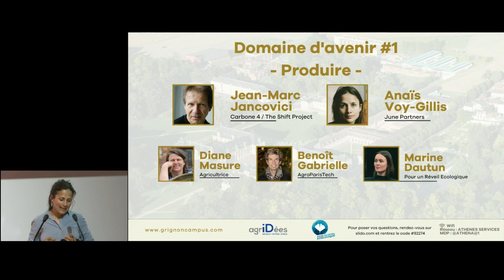Voy-Gillis: La désindustrialisation a délocalisé une partie de notre responsabilité environnementale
Retrouvez l'intervention complète d'Anaïs Voy-Gillis lors de notre conférence "Domaine d'avenir #1 : Produire" du 04/05/23

"Avec la désindustrialisation, nous avons délocalisé une partie de notre responsabilité environnementale. Nous avons, égoïstement et pour satisfaire nos choix de consommation, considéré que les conséquences de ces choix ne devaient pas se produire sur notre territoire mais sur des pays tiers."

Thèmes abordés :
- Plus un seul politique qui ne parle pas de réindustrialisation
- Balance commerciale déficitaire : problème d’indépendance
- Souveraineté
- Création de valeur nécessaire pour financer les transitions et transformations
- Importation de 50% de nos émissions de GES
- Réindustrialisation nécessaire mais pas suffisante
- Projet de société et politique publique
- Moins consommer
- Produits réparables
- Technologie
- Les questions annexes à la réindustrialisation : approche systémique